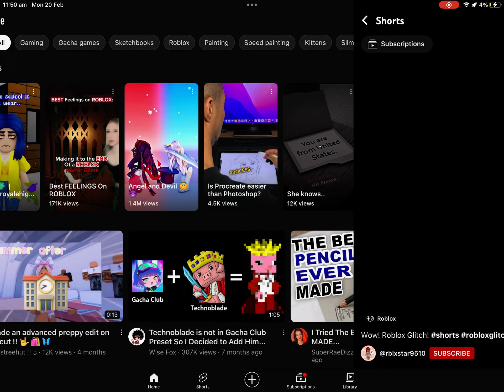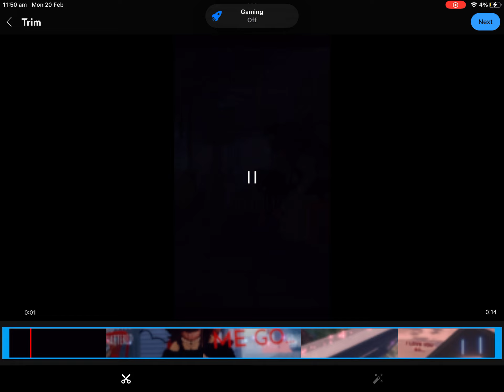2 100K donations?